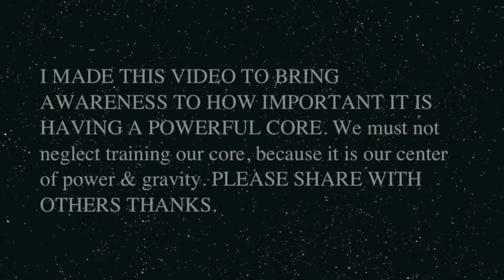POWER OF THE CORE | Street workout Motivation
Train like I train and get your Supps from Myprotein

This will give you a high voltage boost! I MADE THIS VIDEO TO BRING AWARENESS TO HOW IMPORTANT IT IS HAVING A POWERFUL CORE. We must not neglect training our core, because it is our centre of power & gravity. PLEASE SHARE WITH OTHERS THANKS.